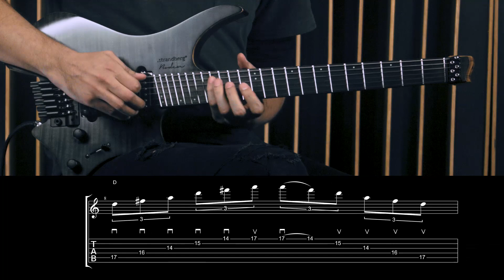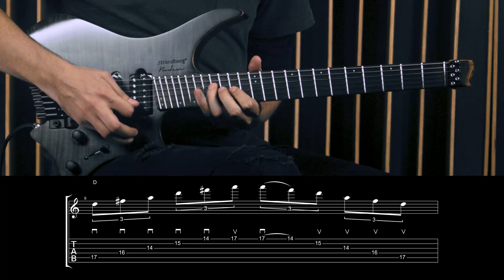Acorde tríada - Clases de Guitarra - Koke Beavides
Clase de Arpegios de Tríada en Primera Posición | Mejora tu Técnica en Guitarra

En esta clase aprenderás a tocar arpegios de tríada en primera posición, una técnica esencial para desarrollar control y precisión en la guitarra. Dominar estos arpegios te permitirá mejorar tu fluidez al moverte por el mástil y añadir más musicalidad a tu interpretación. Al practicar regularmente, lograrás una mayor conexión entre tus manos y el instrumento, lo que te ayudará a tocar con más confianza y versatilidad.